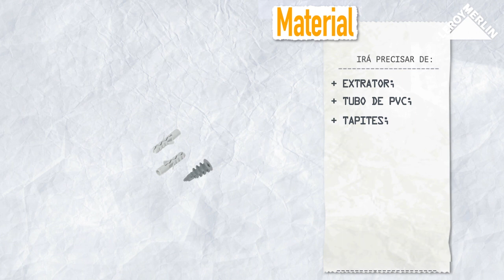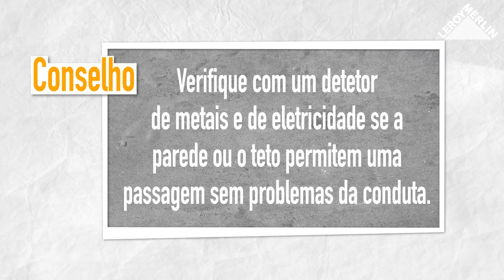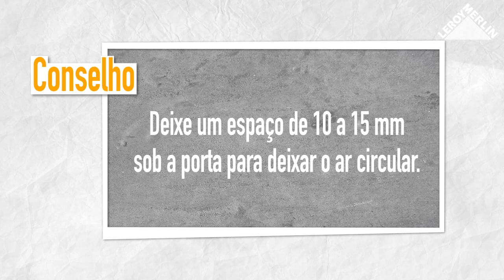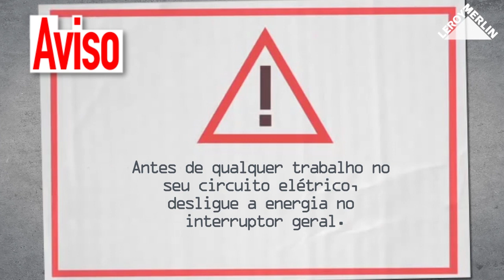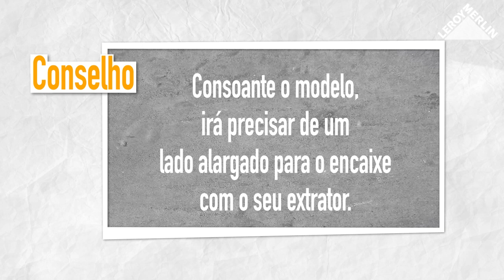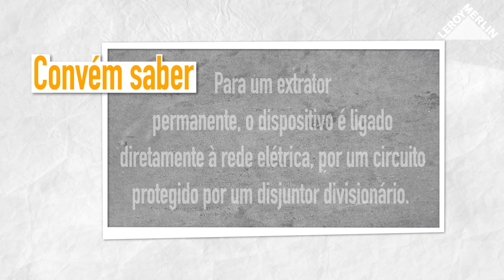Como montar um extrator | LEROY MERLIN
A LEROY MERLIN convida-o a descobrir como montar um extrator. Combata a humidade na sua casa de banho.
Passo a passo, descubra tudo o que precisa para a implementação do seu projeto.